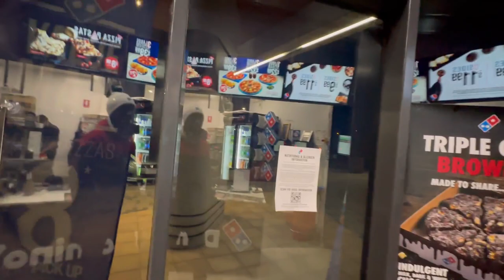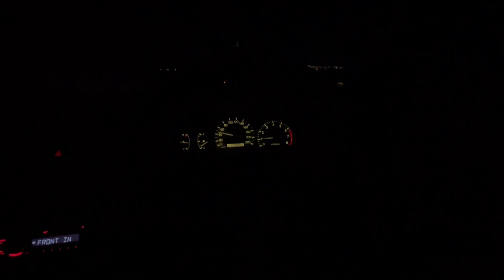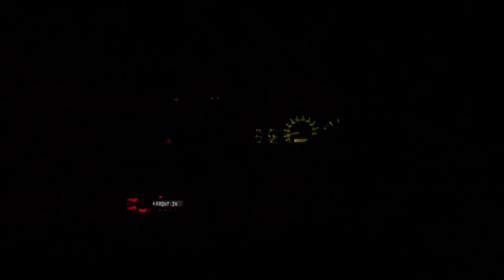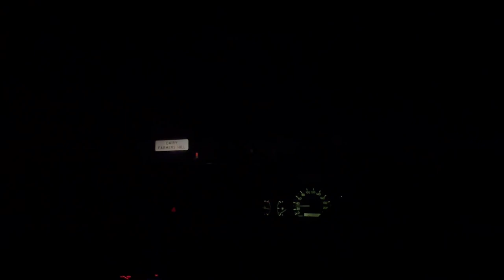Eating 3 Pizzas At Once! & Late Night POV Drive In Canberra…